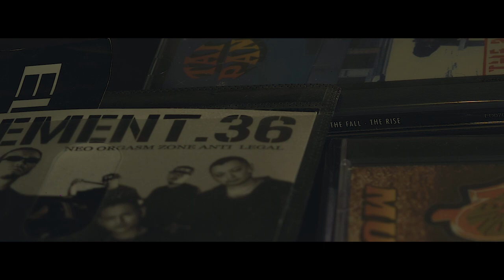Midnight Lullaby / NOSKE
"Midnight Lullaby"

Talkbox by NOSKE (ELEMENT.36)
Mixed by JUN THA FINEST (27BEATWORXX)
Directed by AKsent Design